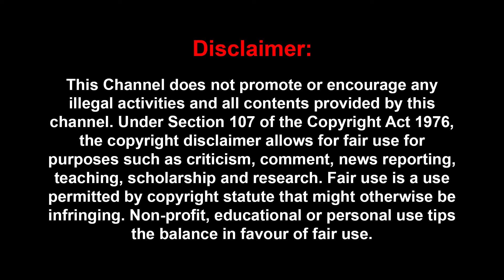திருமாவுக்கு தைரியம் இருந்தால். அவர் பகுதியில் மதுவை நிறுத்த சொல்லுங்கள்| THIRUMA | PAARI SAALAN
திருமாவுக்கு  தைரியம் இருந்தால் அவர் பகுதியில் மதுவை  நிறுத்த சொல்லுங்கள்| THIRUMA |RAVINDRAN DURAISAMY|VIJAY | MK STALIN | TVK | VCK |